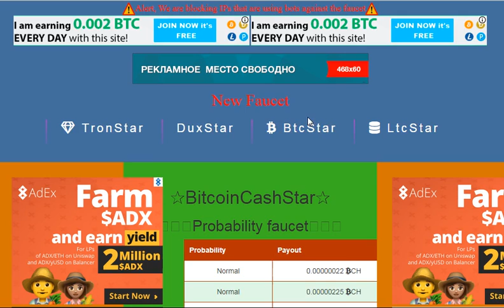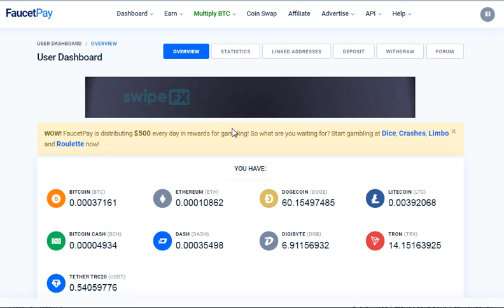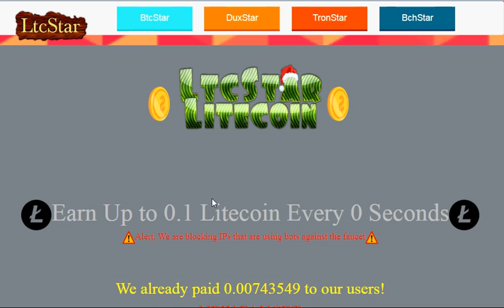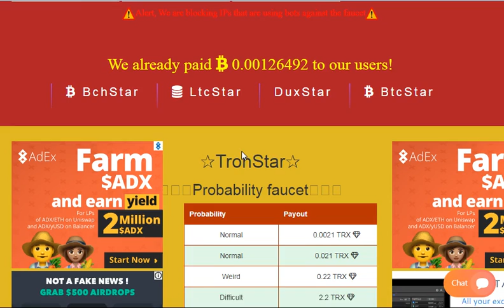ربح 3 عملات رقميه بدون توقف على محفظه الفست باي مجاني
الربح.
ربح المال,
المزرعة السعيدة,
بايبال,
بايزا,
payza,
payoneer,
مواقع صادقة,
ربح البيتكوين,
Proof payment,
ربح 1$,
ربح 2017,
ربح 5$,
ربح البيتكوين,
ربح البيتكوين كل 5 دقائق,
ربح المال,
ربح بلياردو,
ربح بيتكوين,
ربح بيتكوين مجانا,
ربح تابلت,
ربح تعبئة,
ربح تلفون,
ربح ثواني,
ربح حقيقي,
ربح حقيقي من الانترنت,
ربح حلال,
ربح حلال من الانترنت,
ربح حوحو,
ربح دريس,
ربح دقيقة,
ربح دوجكوين,
ربح دولار,
ربح دولارات,
ربح ذهب,
ربح راتب شهري,
ربح ربح,
ربح رصيد,
ربح روبل,
ربح روبل 2017,
ربح روليت,
ربح زوار كثر,
ربح ساتوشي,
ربح طريقة,
ربح فلوس,
ربح فيزا,
ربح قمار,
ربح كاش يو,
ربح كاميرا,
ربح كوينز,
ربح للمبتدئين,
ربح لوتو,
ربح مال,
ربح هاتف,
ربح هاتف مجانا 2017,
ربح هدايا,
ربح هواتف,
المواقع الربحية .
ربح الدولار .
هشتاج.